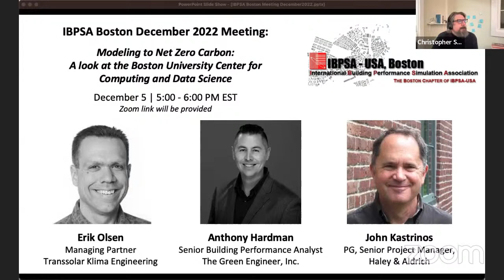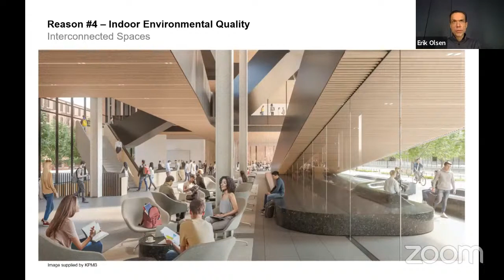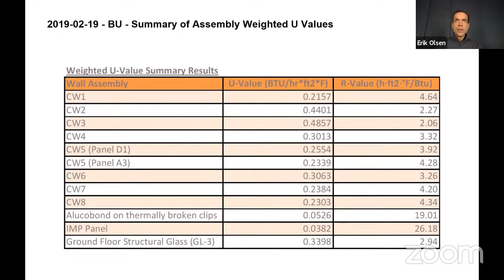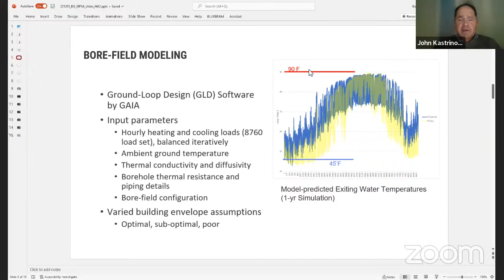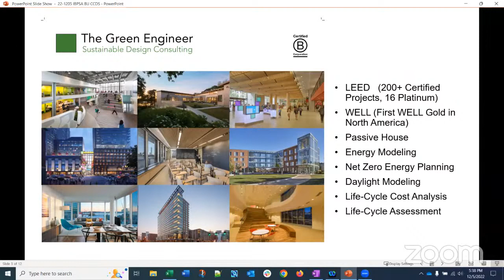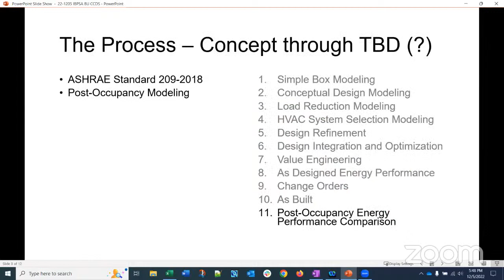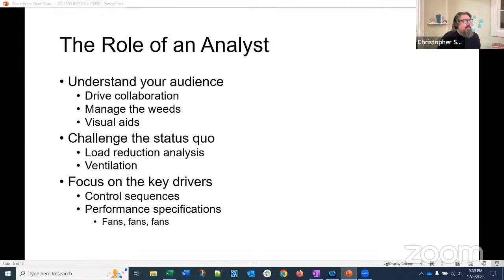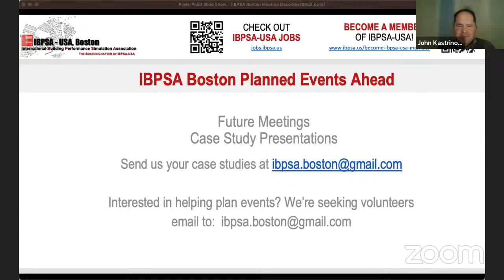Modeling to Net Zero Carbon: A look at the Boston University Center for Comp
Boston University’s new Center for Computing and Data Science is opening this month. The new 345,000 square foot, 19 story academic center and technology incubator is all-electric and will operate at net zero carbon.

In this month’s IBPSA Boston-USA’s session you’ll hear from members of the design team who will discuss the various ways building simulation were used to help this remarkable building meet BU’s aggressive goals.

Presented by: IBPSA- USA Boston Chapter

The mission of IBPSA-USA is to advance and promote the science of building simulation in order to improve the design, construction, operation, and maintenance of new and existing buildings in the United States.

If you love watching videos like this one, become an IBPSA-US Member to support our mission to advance and promote the science of building simulation

The IBPSA-US channel features talks, discussion, and events from the world's leading thinkers and doers in the building performance simulation world.